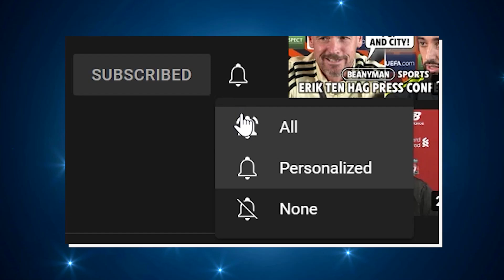'Every game is hugely important! | David Moyes | West Ham v Southampton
West Ham manager David Moyes previews his side's Premier League clash against Southampton, with both sides locked in a relegation battle.

0:00 Intro
0:20 Team News Update - “Couple of illness and injuries”
0:45 David Moyes on the importance of this game
1:15 David Moyes on relegation battle
1:38 David Moyes on Fan support
2:04 “The players are ready”
2:23 David Moyes point of view to get a positive result on Sunday
3:15 James Ward Prowse
3:58 David Moyes on the European Campaign
4:31 David Moyes on Tight relegation battle
5:14 David Moyes on different approach and mindset